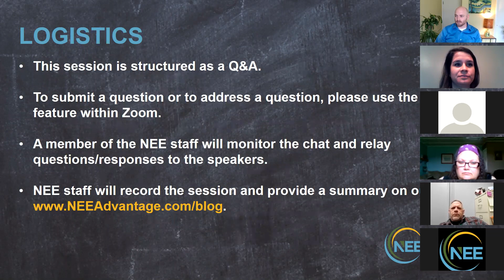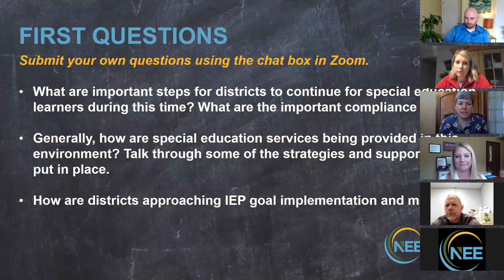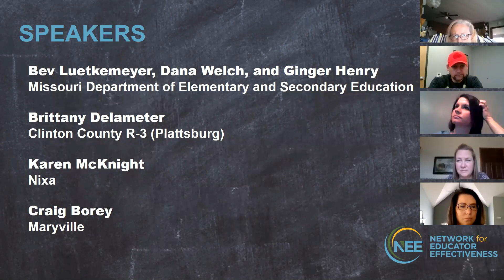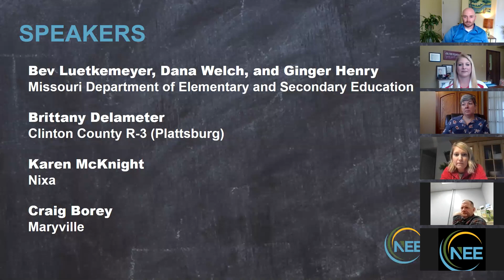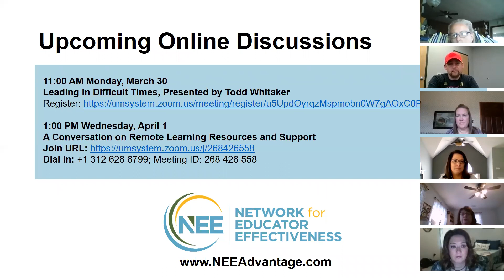Supporting Special Education Students in a Remote Learning Environment (Recording)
On March 27, 2020, the Network for Educator Effectiveness
facilitated an online discussion with 300 participants to discuss supporting
special education students in this unique remote learning environment caused by COVID-19.

Panelists for the session were:
- Bev Luetkemeyer, Director of Special Education Compliance at the Missouri Department of Elementary and Secondary Education
- Dana Welch, Assistant Director of Special Education Compliance at the Missouri Department of Elementary and Secondary Education
- Brittany Delameter, Director of Special Services, Clinton County R-III School

District (Plattsburg, MO)
- Karen McKnight, Executive Director of Special Services, Nixa Public Schools
- Craig Borey, Special Education Director, Maryville R-II School District